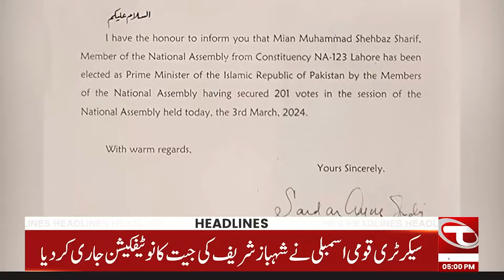05 PM News Headlines | 03 March 2024 | Talon News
05 PM News Headlines | 03 March 2024 | Talon News